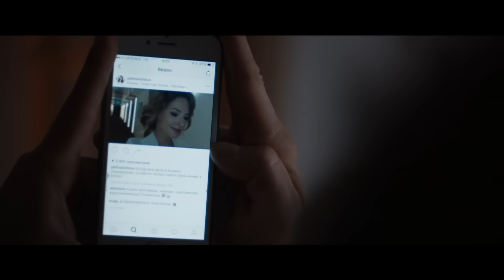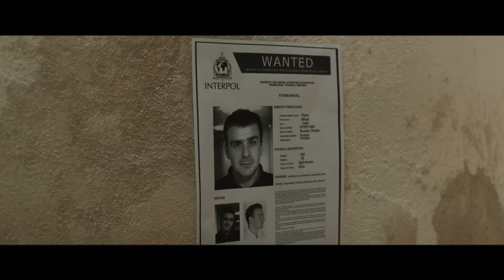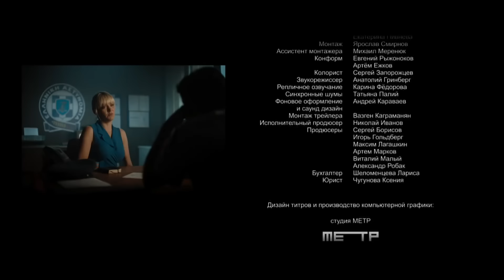ЭТА ЖАРКАЯ МЕЛОДРАМНАЯ КОМЕДИЯ ПРИЛЕТЕЛА ПРЯМИКОМ С СОЛНЕЧНЫХ ГРЕЧЕСКИХ ОСТРОВОВ!!! Грецкий Орешек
Кажется, что у Артура всё хорошо. Он молод, остроумен, ведет свое шоу на модном радио, живет с красавицей, на которой собирается жениться. Но! Его избранница вынесла ему мозг. И внезапная страсть к поиску себя подталкивает молодого человека сбежать в Грецию! Там он быстро находит друзей. Вместе они вытворяют такое, что даже местные мафиози не могут пройти мимо. Целая вереница событий и случайностей, опасные и неожиданные моменты поворачивают отпуск совсем в другое русло… Яркая, авантюрная комедия, настоящее путешествие в страну Олимпийского огня и богически красивых дочерей главного греческого мафиози!